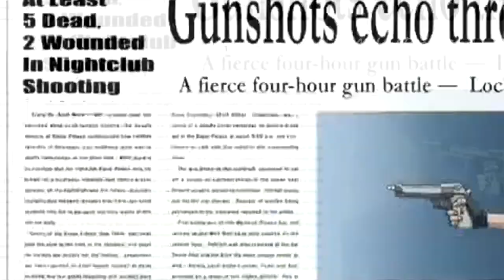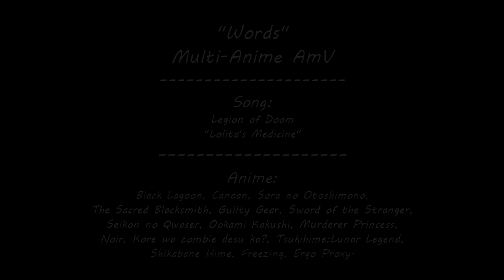[FULL] W O R D S » Multi-Anime HD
***PAUSE THE VIDEO AND READ ME FIRST***

05/03/2011
#16 - Most Discussed (Today) - Film & Animation - Japan
#17 - Top Favorited (Today) - Film & Animation - Japan
#12 - Top Rated (Today) - Film & Animation - Japan
#38 - Top Rated (This Week) - Film & Animation - Japan
It's finally here, the moment we`ve all been waiting for .. ok not all ... just me. It has no storyline because i focused on making just "something that looks cool for the eye"
since i just got over a really big editors block, so now i`m just randomly squeezing fx ideas
out of my head. As for the footage i used, well let`s just say i`m not a big fan of mainstream
animes whom everybody can edit to...
MADE 5000% with sony vegas pro 8 - 3rd party plugin [PE 3D Shatter]